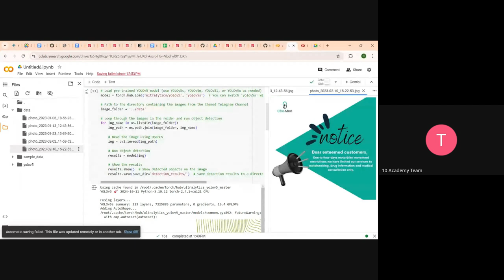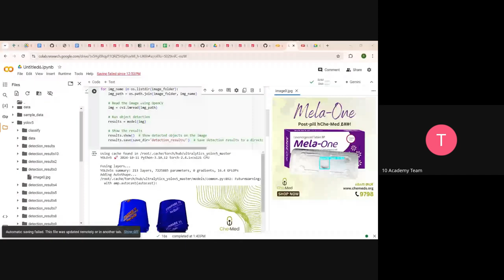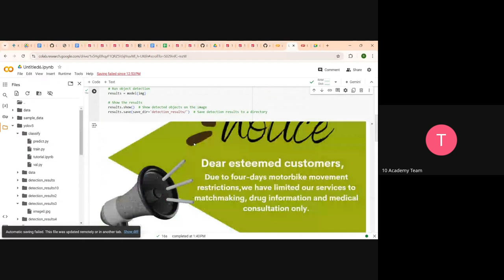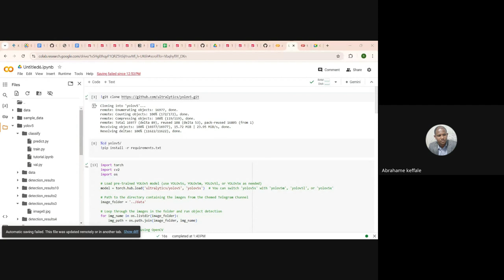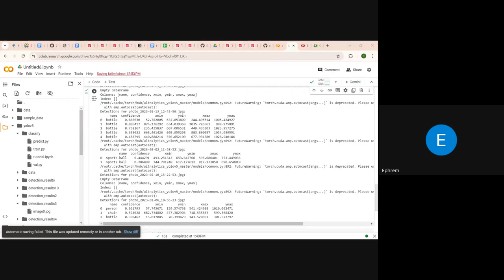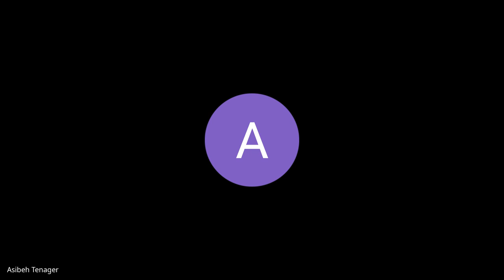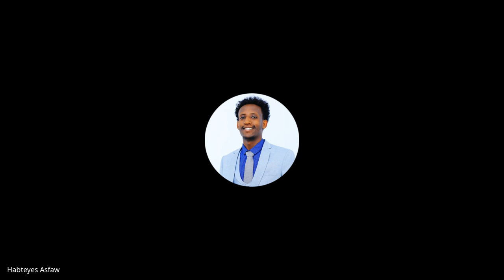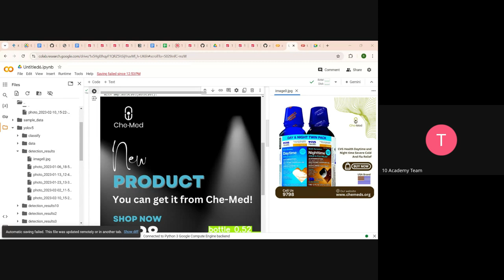Kifiya AIM 2 - Week 7 Day 3, Object detection using YOLO